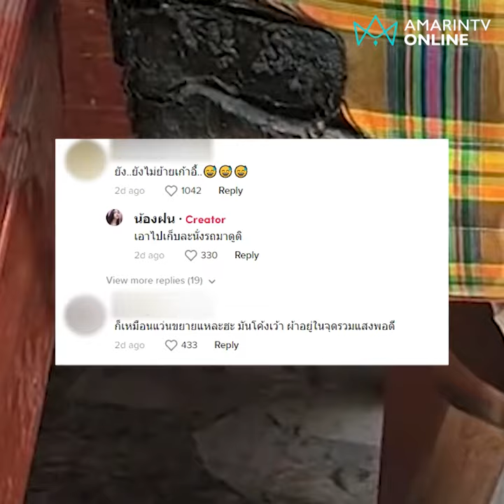อย่ามาเล่นกับอากาศเมืองไทย ร้อนจนไหม้ที่นอน!